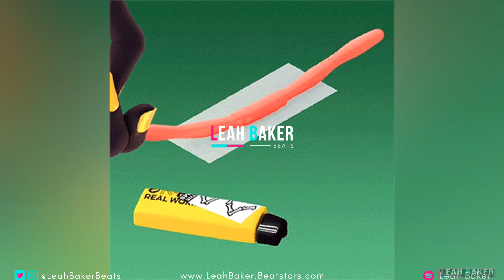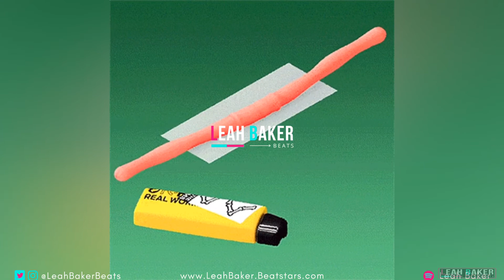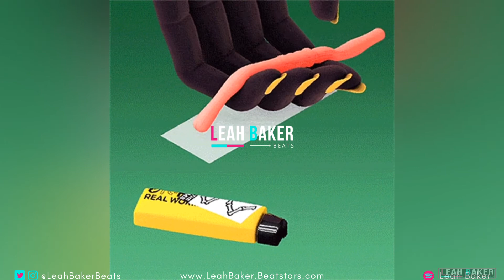Tierra Whack x Jhene Aiko Type Beat 2019 'Backwoods'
The Free Tagged MP3 version of this beat is for 'Non Profit' only.
You must also credit me in the title... (Prod. Sippy Blu).
If you would like to earn money from this beat then you must purchase a Lease.